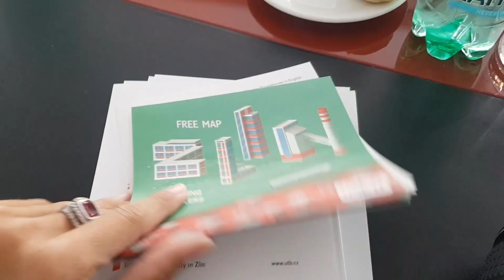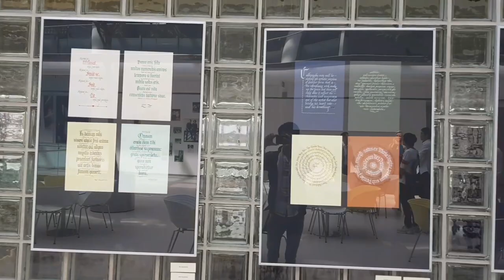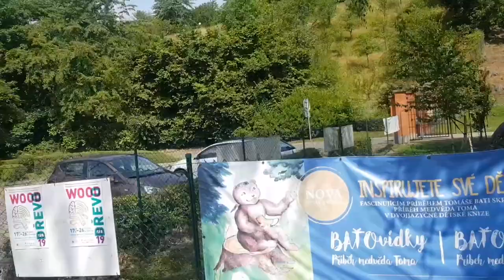Vlog 10: Tham quan Đại học Tomas Bata tại Zlín (Czech Republic - Cộng Hòa Séc)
Tiếp tục tham quan tại Zlín thì mình tham quan tại trường đại học Tomas Bata trước, video sau mình sẽ giới thiệu về nhà ông Tomas Bata.